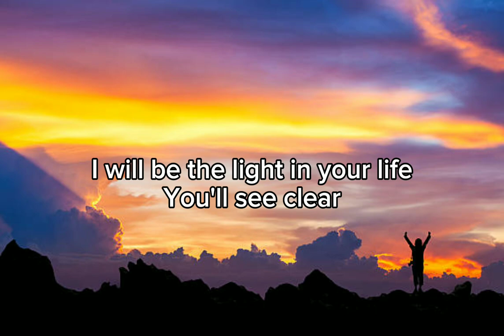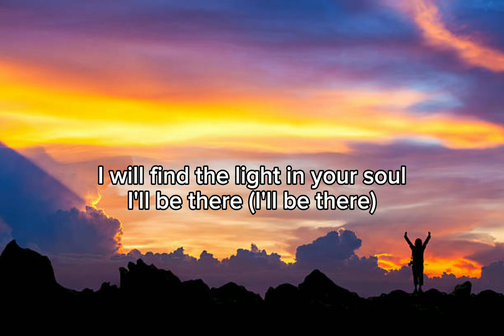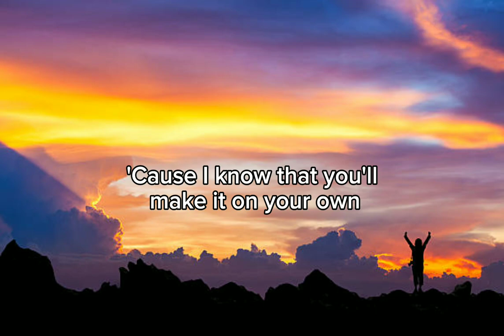Unknown brain - Inspiration ( lyrics) ft. Aviella/copyright free music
hello guys welcome back to my new video

lyrics🎙

Whenever your heart is broken
Don't ever forget you're golden
I will find the light in your soul

Never leaving you in the darkness
Even when you're out of focus
I will be the light in your life
You'll see clear

I'll be your inspiration
'Cause I know that you'll do just what you're told
I'll be your hard-earned temptation, yeah
'Cause I know that you'll make it on your own

Baby, you can count on me now
When you're falling down, down, down

Leaving you alone is the hardest
You'll see clear

Ooh
Woah, yeah, yeah
Ooh
Yeah, oh, no

Source: Musixmatch